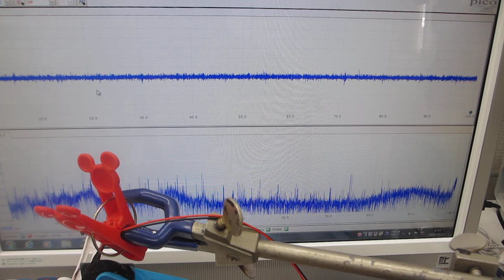超音波洗浄器（42kHz 35W)と超音波発振プローブ（3-20MHzのスイープ発振）による、超音波非線形伝搬現象の制御実験（超音波システム研究所）